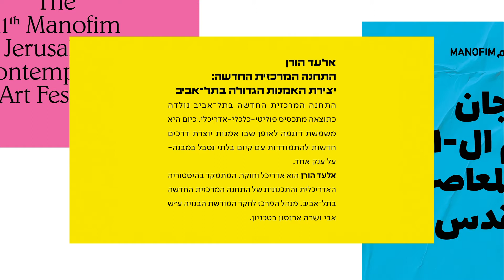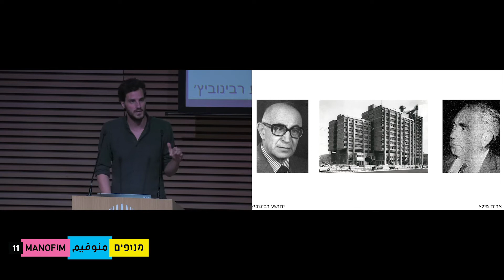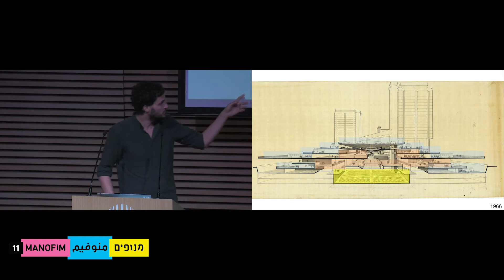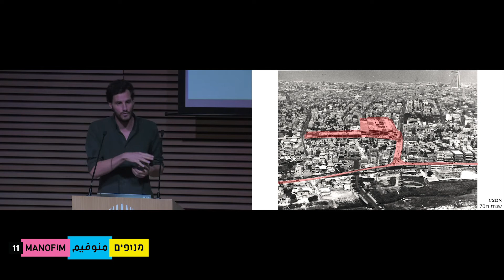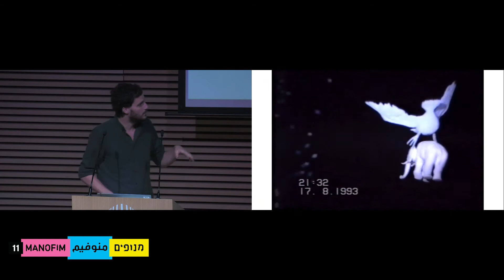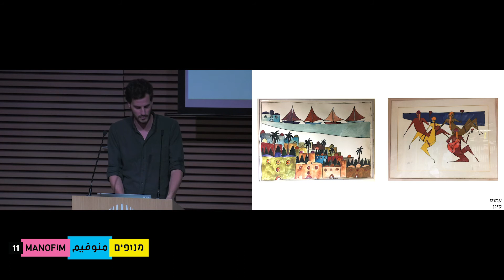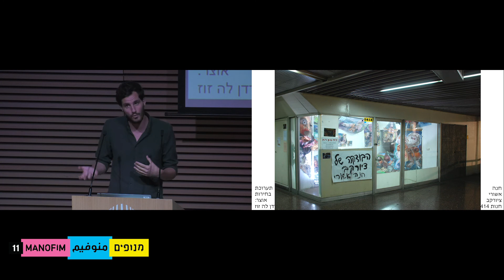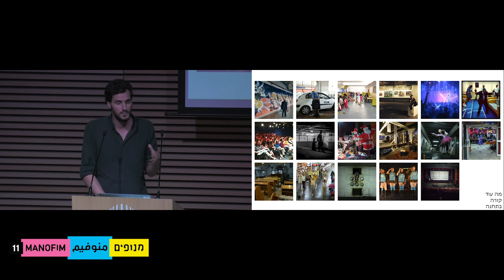אלעד הורן - כנס ירושלים לאמנות #4 (מנופים 2019)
אלעד הורן | התחנה המרכזית החדשה: יצירת האמנות הגדולה בתל-אביב

התחנה המרכזית החדשה בתל-אביב נולדה מתכסיס פוליטי-כלכלי-אדריכלי. כיום היא משמשת דוגמה לאופן שבו אמנות יוצרת דרכים חדשות להתמודדות עם קיום בלתי נסבל במבנה-על ענק אחד.

מקורות:
אוסף רם כרמי, ארכיון עזריאלי לאדריכלות במוזיאון תל אביב לאמנות (תודה לרבקה כרמי).
ארכיון היסטורי עת״א
גנזך ההנדסה, מנהל ההנדסה, עת״א
ארכיון צוות דרום, מנהל ההנדסה, עת״א
ארכיון עיתון הארץ
ארכיון עיתון ידיעות אחרונות
ארכיון המפות, אונ׳ תל אביב
אוסף אדריכל שמאי אסיף
חוברת, התחנה המרכזית החדשה, עיר תחת גג, כיכר לוינסקי, 1967
חוברת, גיליון חגיגי מיוחד לפתיחת התחנה המרכזית החדשה, 1993

צלמים: טל ים , מגד גוזני, שמעון פוקס
שותפה למחקר בשלביו הראשונים: אדריכלית טליה דוידי

אלעד הורן הוא אדריכל וחוקר, המתמקד בהיסטוריה האדריכלית והתכנונית של התחנה המרכזית החדשה בתל-אביב. מנהל המרכז לחקר המורשת הבנויה ע״ש אבי ושרה ארנסון בטכניון.

כנס ירושלים לאמנות, הנערך זו הפעם הרביעית, הוא יוזמה משותפת של מוסד האמנות הירושלמי מנופים וכתבי-העת ערב רב והרמה, ונועד לחבר בין הנעשה במוסדות להשכלה גבוהה לבין אמנים, אוצרים, מנהלים אמנותיים ואנשי מקצוע מעולם האמנות והתרבות בישראל ומחוץ לה.

עורכי הכנס: רינת אדלשטיין, רונן אידלמן, יונתן אמיר
מפיק: אביב פטר